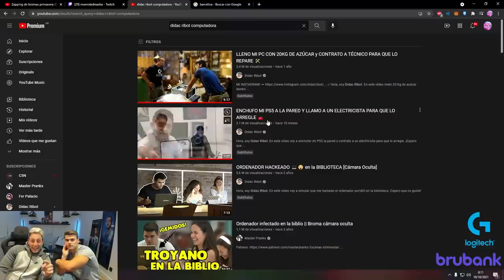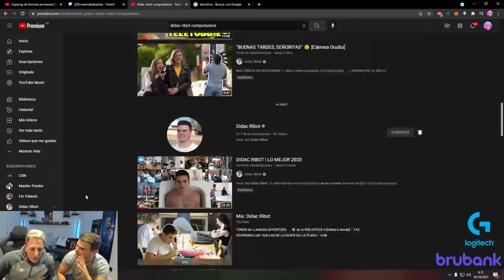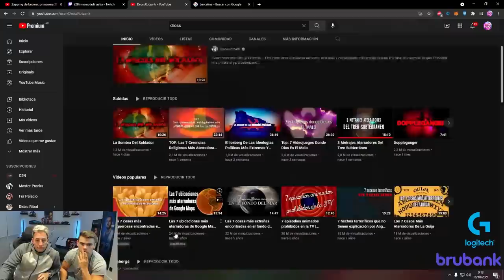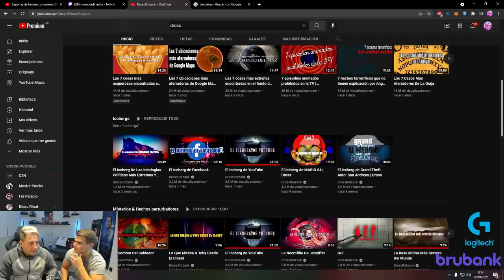MOMINGO #12 DIDAC RIBOT